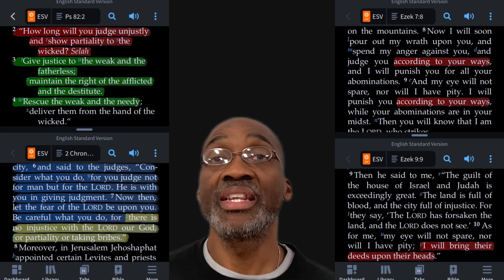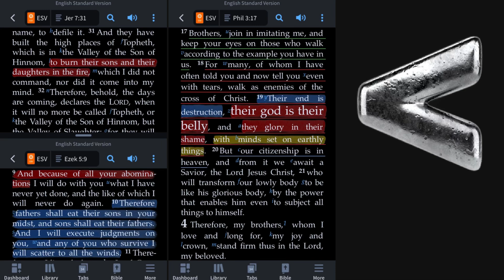Ezekiel 5 – “according to their deeds…”